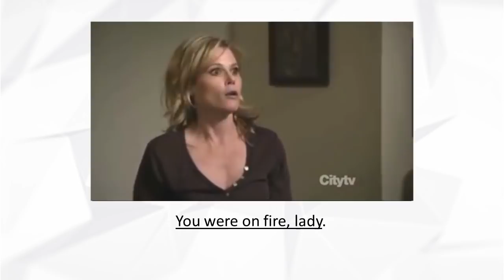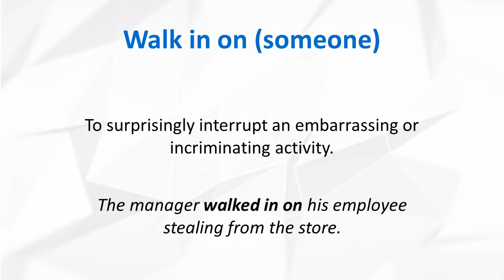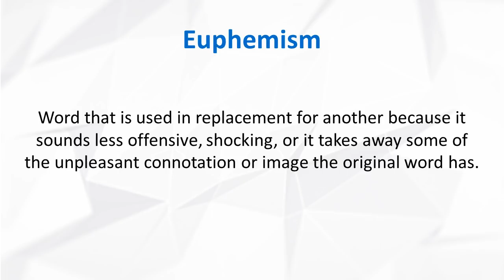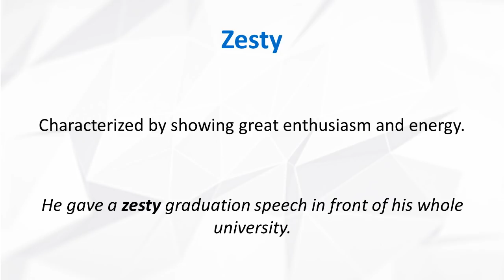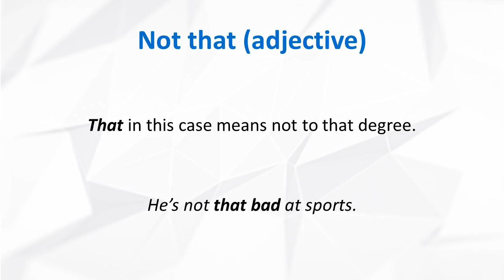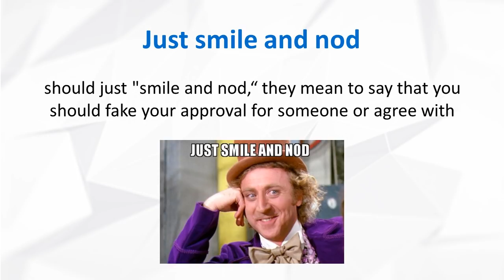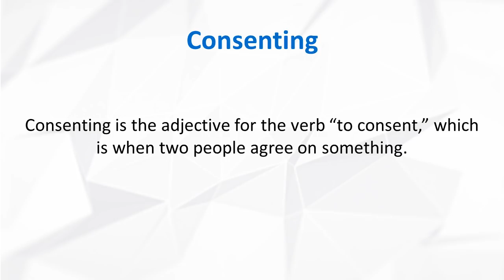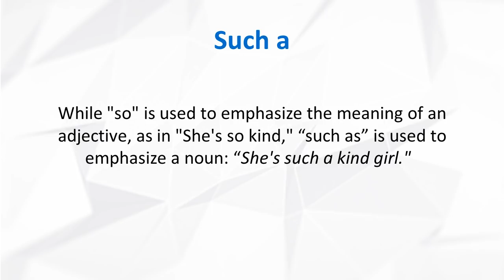Learn English with TV Shows: Modern Family (Explicit)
In this scene from Modern Family, the kids walk in on their parents having sex, causing an awkward situation that their parents must deal with. Free 3 Part Mini-Course